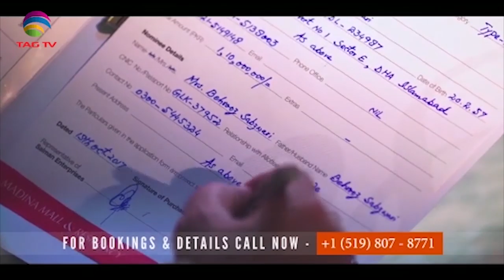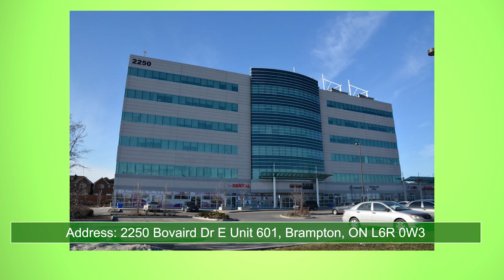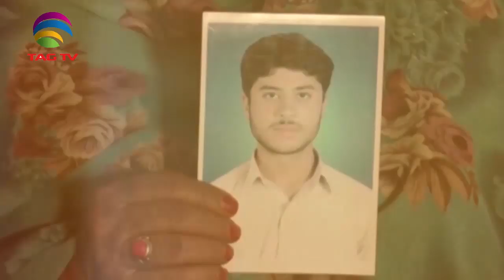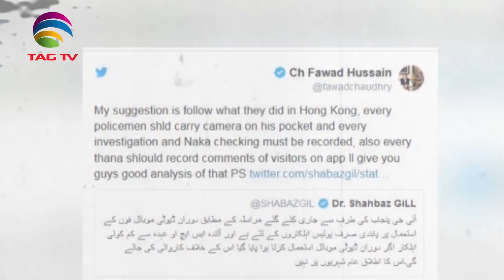TAG TV Pakistan Bureau News Bulletin with Waqar Hussain - 10 September, 2019